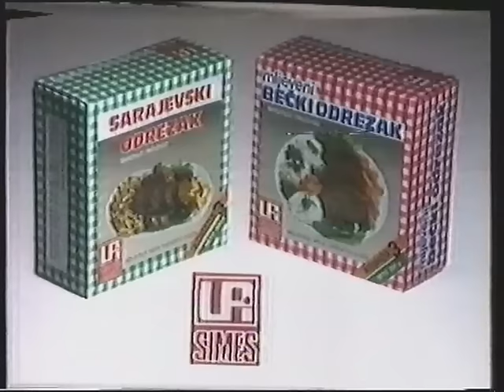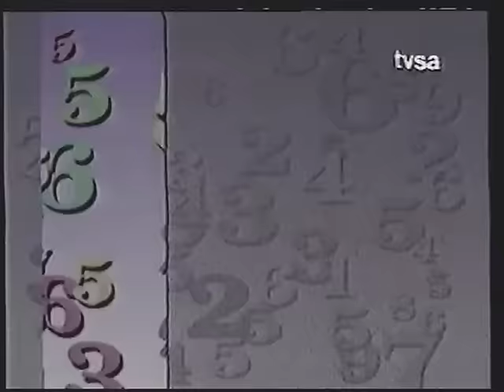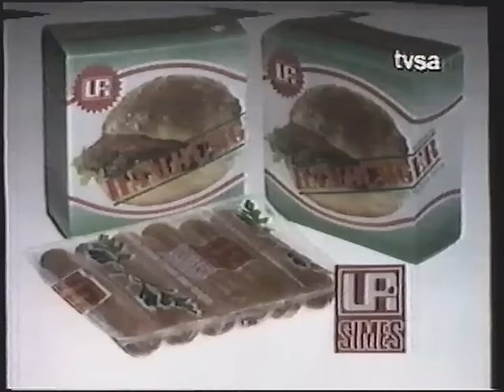NOVOGODIŠNJI PROGRAM /// TVSA 1990/91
Novogodišnja emisija Televizije Sarajevo u povodu dočeka Nove 1991. godine, u svečanoj sali hotela Stojčevac.

U muzičkom dijelu programa učestvuju: Meho Puzić, grupa Hari Mata Hari, Sabahudin Kurt, Jasminka Šipka, Zekerijah Đezić, Davorin Popović, Edin Pandur, Neda Ukraden, Hanka Paldum, Beba Selimović, Hamid Ragipović Besko, grupa "Za vašu dušu", Nazif Gljiva. Harmonika Ratomir Rato Petković i tamburaški kvartet braće Pavlović.

Urednik emisije Dušan Stoparić. Scenario: Mišo Živojnović i Drenko S. Orahovac. Reditelj Drenko S. Orahovac.
Voditeljska ekipa: Draginja Balać i Ljiljana Blagojević.
Zdravicu govori Rade Trbojević, urednik emisije "Selo veselo" Radija Sarajevo.

Napomena - Radi kršenja autorskih prava, YouTube sistem je mutirao pjesmu "Starim ti dušo" koju u ovoj emisiji pjeva Nazif Gljiva.

Snimak iz privatnog VHS arhiva moje porodice.